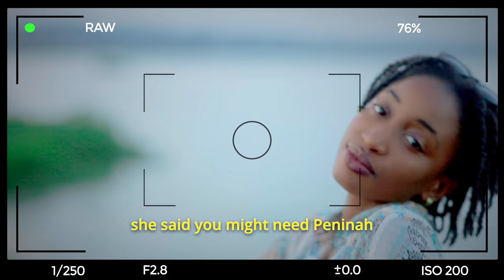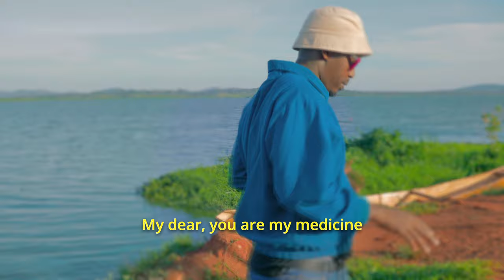Peninah - Agaba Banjo ft Baby Dosh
Directed by Nyxko
Produced by Niwe Ben
Mixed and Mastered by Instramento
Starring Zynti, Rutebz the Pleasure Man and Agaba Banjo